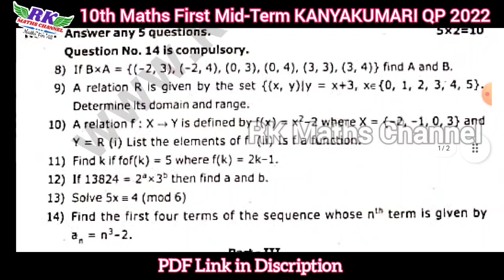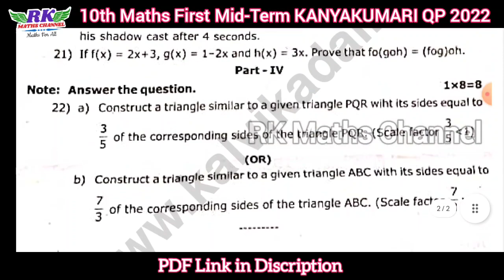TN 10th Maths|First Mid-Term Exam 2023|KANYAKUMARI District Question Paper 2022